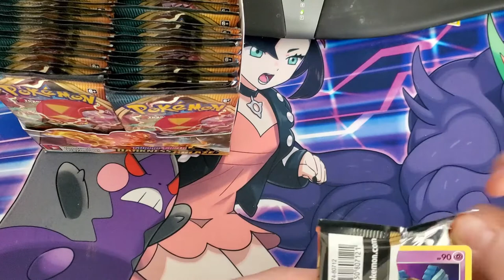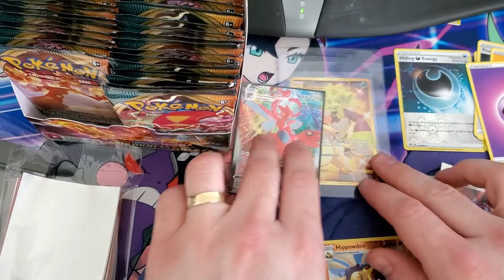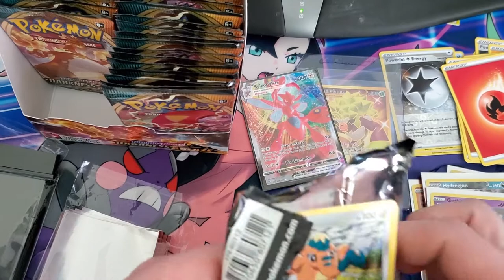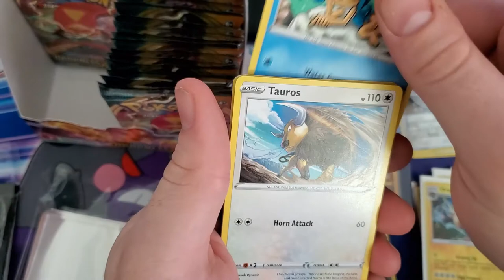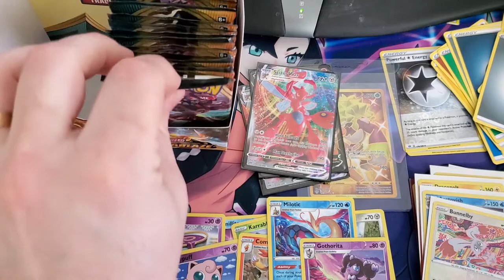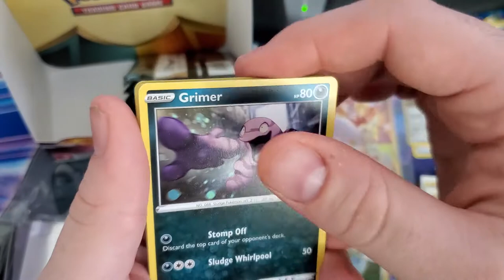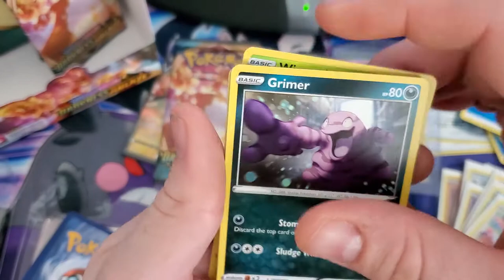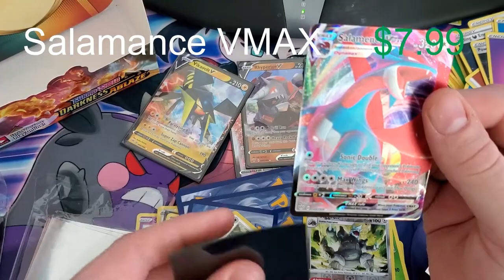I Open A Box Of Darkness Ablaze In Search of a Chunkazard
I open 36 packs of Pokemon Sword and Shield Darkness Ablaze in search of a Charizard VMAX. Can I pull it?